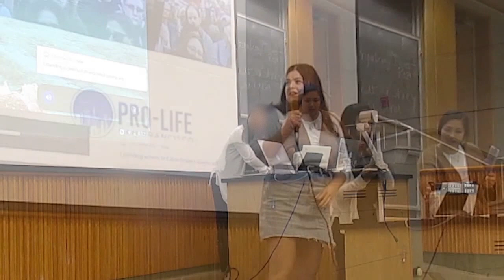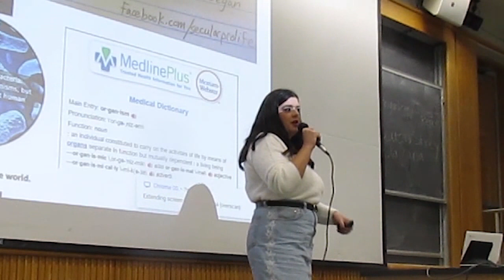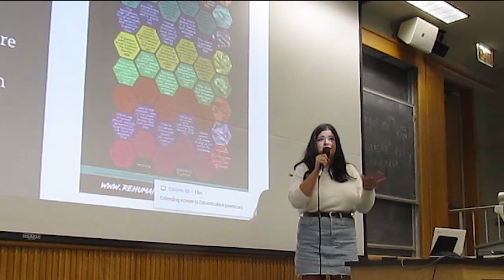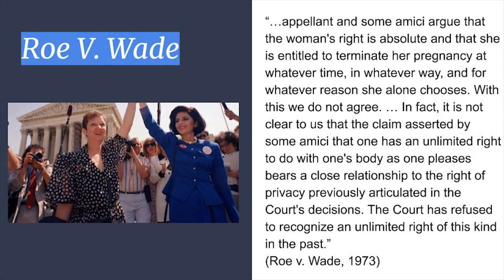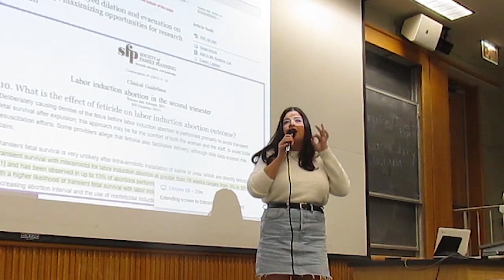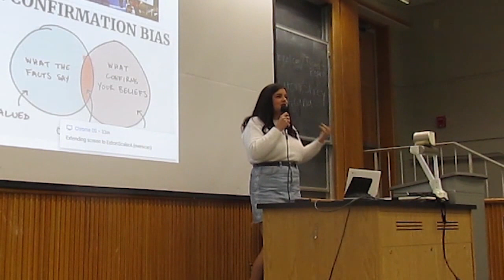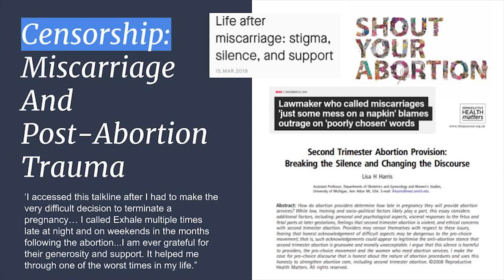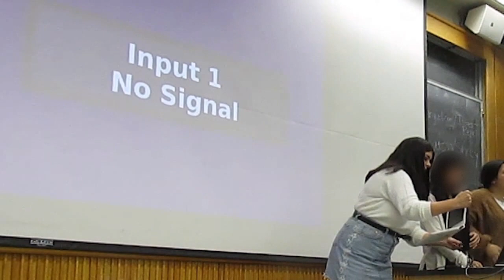Pro-Life Atheist Terrisa Bukovinac at U.C. Berkeley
Our Executive Director, Terrisa Bukovinac, presenting the case for life to a class at UC Berkeley called Social, Ethical, and Political Issues in Public Health. Arguing for the choice side were two reps from Planned Parenthood Mar Monte. They made no effort to refute any of the points Terrisa made and didn’t present on the ethics of abortion AT ALL. They completely failed to address the point of the presentation, choosing to focus on California sex education laws instead and about how PP equips young people to make what they consider to be healthy decisions. The asserted "abortion IS healthcare" without offering any argument or evidence to substantiate that claim. The future of California is Pro-Life!